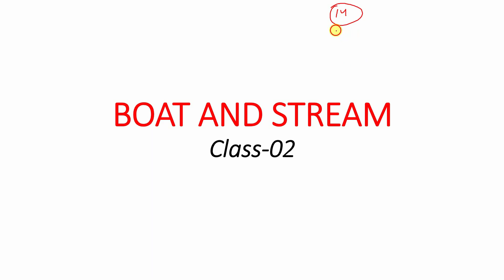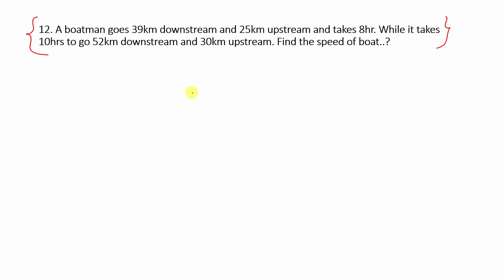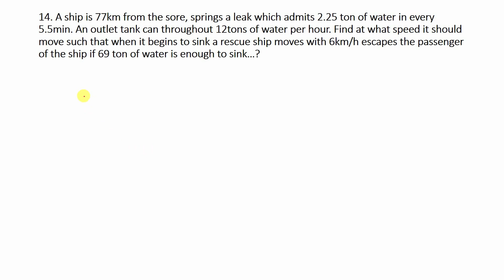Problems on Boat By Abhinav Rajput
My personal Id